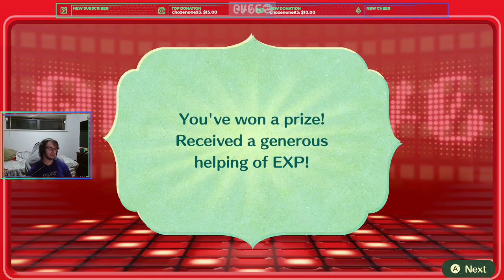Here Comes Zelda! (Miitopia Episode 11)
Today we start our trip into the land of Miitopia. Let's see what kind of ridiculous situations we get ourselves into.

If you would like to hang out live, come join me